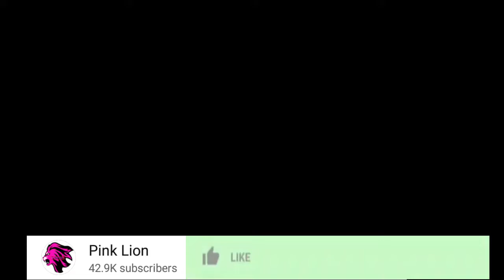Ancle Shamte Amchana Zari Makavu ,Wewe Ni Mkwe Wangu na Mh Balozi ,Hakuna namna Juu Ya Hili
@TANZA LIVE TV   @Mbengo Tv   @Bongo5   @Wasafi Media   @Channel ten   ​ @Bongo Touch   @Matukio Online Tv   @MATUKIO ONLINE TV   @Gecha Media   @BONGO 1 MEDIA   @CLOUDSMEDIA  @TBConline   @Habari Kwanza  @BONGO FASTA   @Bongo Sihami   @J WEE info   @Godwin Online Tv   @Eww Online   @SIRI ZA BONGO   @GATTU ONLINE MEDIA   @HABARIKA ONLINE   @SUNGURA MEDIA   @KINGCHARZ TV   @Habari Kwanza   @HABARI 24   @Dar24 Media   @DARMPYA TV   @Jamvi Online TV @Mubashara Studio @GATTU ONLINE MEDIA @KINGCHARZ TV @Bongo Sihami @BONGOTIMES TV @HABARI 24 @Habari Kwanza @255 HABARI @HABARI ZETU @SIRI ZA BONGO @BONGO FASTA @Chadema Media TV @Azama TV @TBC @Millard Ayo @Globa Online Tv @Eww Online @Rick Media @Ikulu Tanzania @GILLY BONNY ONLINE TV @Ngasa Tv @Paraisso Tv @Poncian TV @NGOSHA TV @KTN News Kenya @UCHAMBUZI ONLINE TV @Millard Ayo @HABARI MUBASHAR​ @Middle simba   @Rick Media   @Dabo Life   @Mbeya Conscious  @Habari Kwanza  @HABARIKA ONLINE  @daima kiganjani  @Millard Ayo  @Global TV Online  @Wasafi Media  @J WEE info  @Matukio Mubashara  @SimuliziNaSauti  @SamMisago